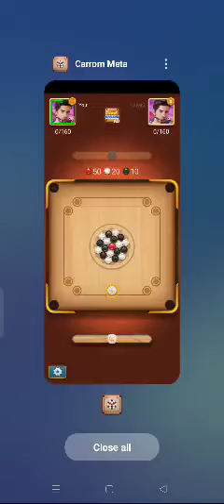25 December 2022